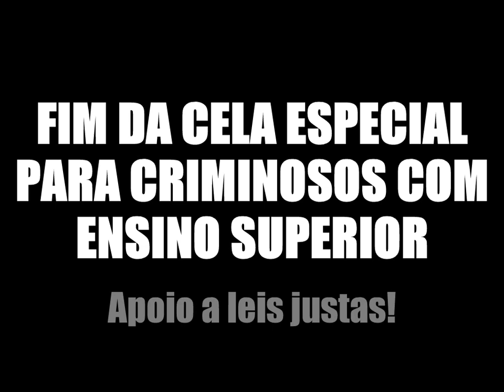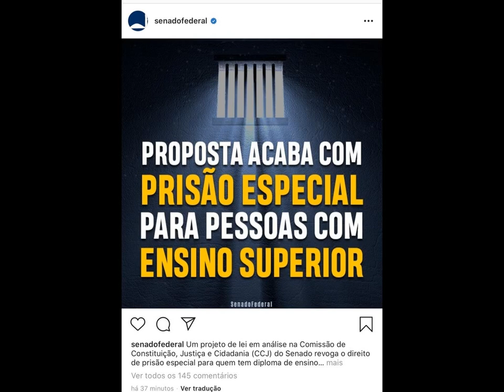O FIM DA CELA ESPECIAL PARA QUEM TEM ENSINO SUPERIOR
Senado em breve votará pelo projeto de lei que acaba com cela especial para criminosos que tem ensino superior. Lei mais do que justa! Se você errou, tem que pagar como todos pagam igualmente!